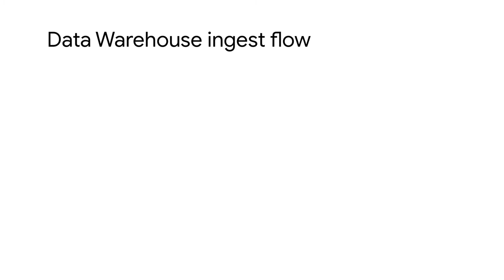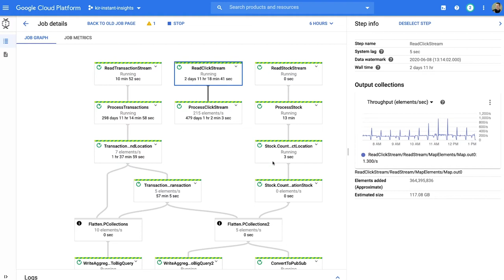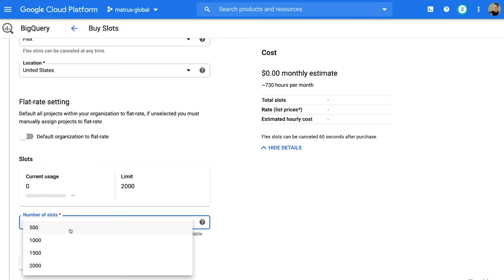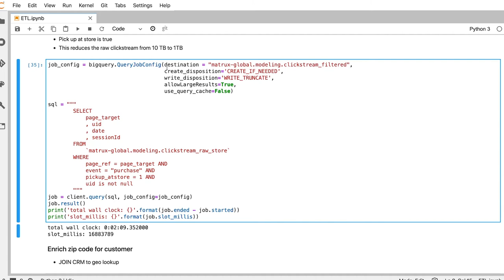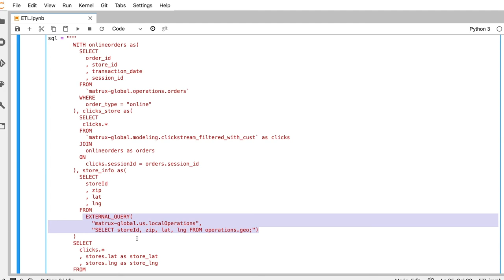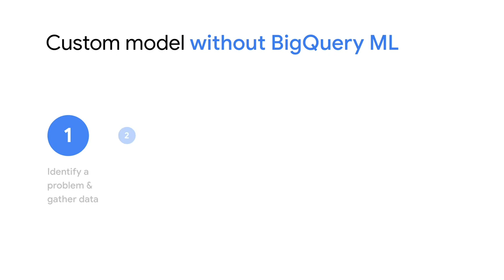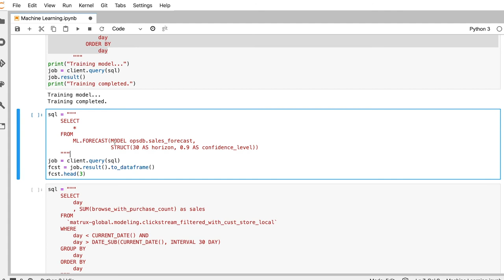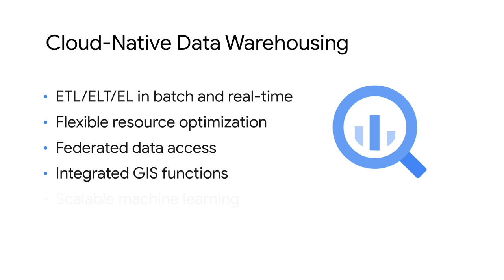Modernize your data warehouse with BigQuery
In this video, we’ll show you how a brick & mortar and online retailer, uses advanced analytics in BigQuery to better forecast demand and optimize their operations in real-time. The demo showcases various transformation patterns, discusses BigQuery pricing models, including Flex Slots, and highlights federated queries, BigQuery GIS and BigQuery ML to help the organization make data-driven decisions.

Product: BigQuery; fullname: Stephanie Wong;